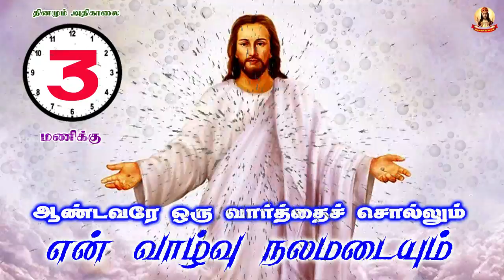✠ ஆண்டவரே ஒரு வார்த்தை சொல்லும் என் வாழ்வு நலமடையும் ✠ 754 23 July 2021 ✠